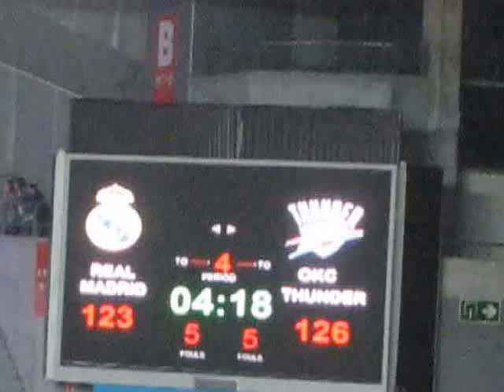El triple de Llull sobre OKlahoma City Thunder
La jugada del año, -5 a falta de cuatro segundos. 3 tiros libres para Nocioni que anota los dos primeros, el resto ya lo conoceis.